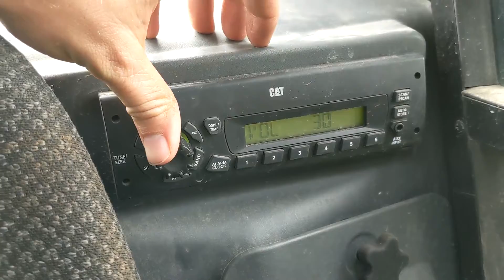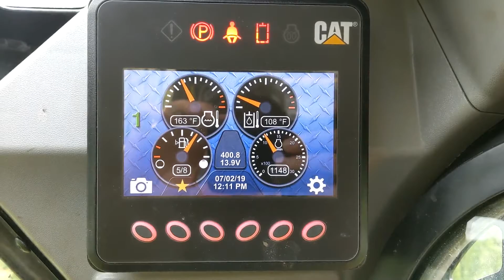2015 CATERPILLAR 262D For Sale